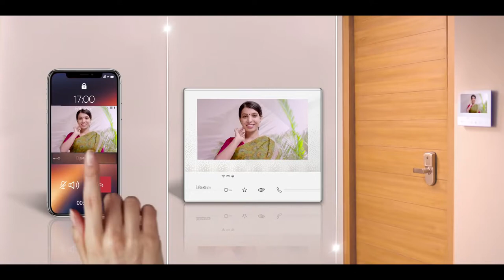Karan Thakur in Legrand Locks Ad film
Karan Thakur  is an Indian Actor working in Entertainment industry from past many years as an artist,  anchor, Ad film model and voice over artist.

You can also connect via Social Media.